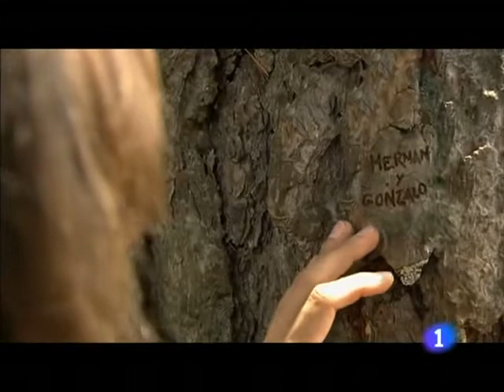Águila roja segunda temporada capítulo 16